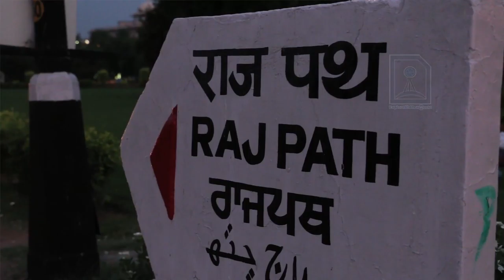Rashtrapati Bhavan, New Delhi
The Rashtrapati Bhavan About this sound pronunciation ("Presidential Residence") is the official home of the President of India, located in New Delhi, India. It may refer to only the mansion (the 340-room main building) that has the President's official residence, halls, guest rooms and offices; it may also refer to the entire 130 hectare (320 acre) President Estate that additionally includes huge presidential gardens (Mughal Gardens), large open spaces, residences of bodyguards and staff, stables, other offices and utilities within its perimeter walls. The main palace building was formerly known as Viceroy's House. In terms of area, was the largest residence of a Head of State in the world until the Presidential Complex of Turkey opened 29 October 2014.

Source-wikipedia